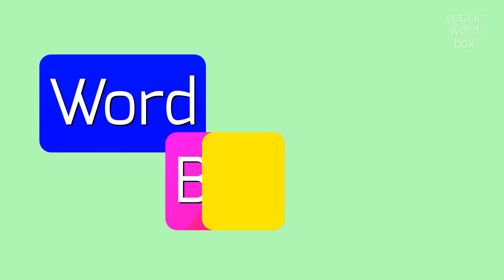How to say "pratt"! (High Quality Voices)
Watch in this video how to say and pronounce "pratt"!